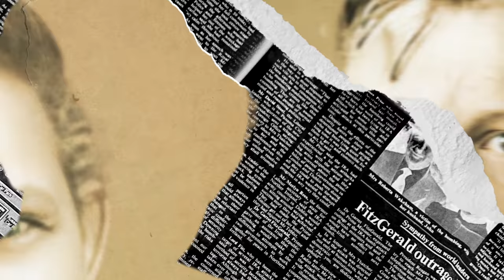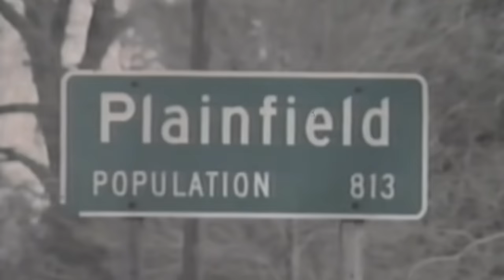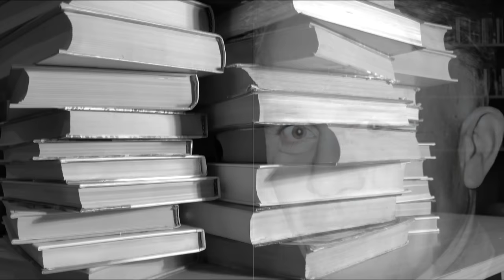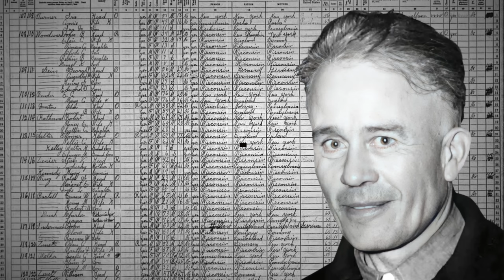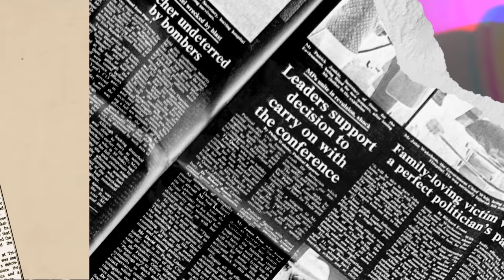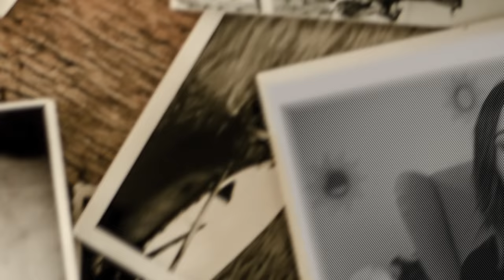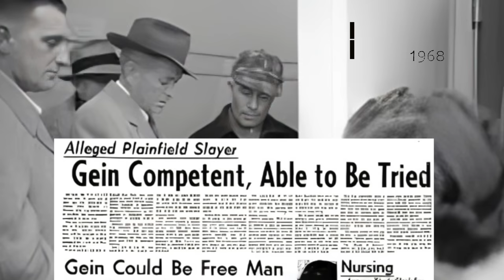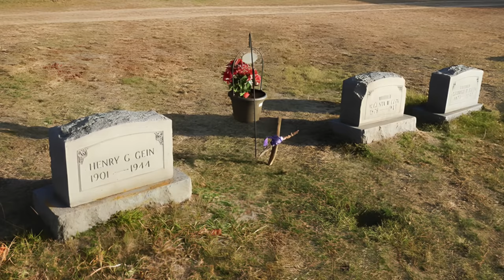ED GEIN: IL MACƎLLAIO DI PLAINFIELD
Usa Letyshops per i tuoi acquisti online e ottieni cashback su più di 3000 store!

Scarica l'estensione per browser di Letyshops per sapere sempre quando puoi ottenere cashback!
Se avrete piacere di leggerlo, lo trovate qui o in tutte le librerie, ma non scordate di farmi sapere cosa ne pensate!
Se invece avrete piacere di ascoltarmi leggerlo:
🎙 È USCITA LA TERZA STAGIONE DEL PODCAST!
MODULO IN CUI CONSIGLIARMI I CASI:
INSTAGRAM! @elisademarco
TIKTOK! @elsademorg
SEGUI IL  MIO VLOG CHANNEL :   @iTheMarcos